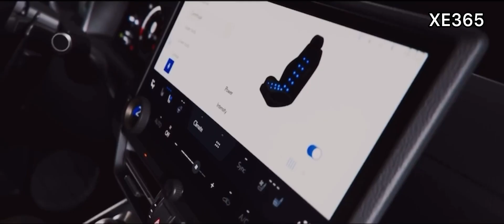Chi tiết Lexus GX550 2024 kèm giá bán | GX 550 2024 Luxury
The GX 550 is finally here and Lexus has brought some big changes. On the outside you will find 18in wheels, 33in off road tires and fixed running boards. On the inside you will b e greeted to an all new interior. Under the hood is a 3.5L twin-turbo V6 mated to a 10-speed automatic transmission. Is the 2024 Lexus GX 550 Overtrail a BETTER luxury SUV than a Land Rover Defender?
Âm Nhạc: Answer
Nhạc Sĩ: Lacore Diamond
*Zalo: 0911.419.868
✅NHẬN ĐẶT HÀNG VÀ GIAO XE SỚM NHẤT